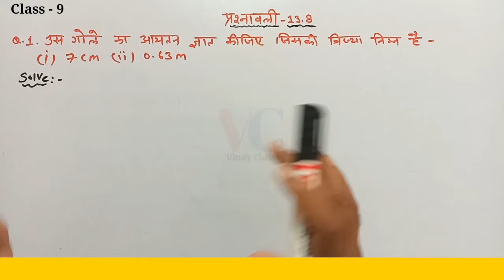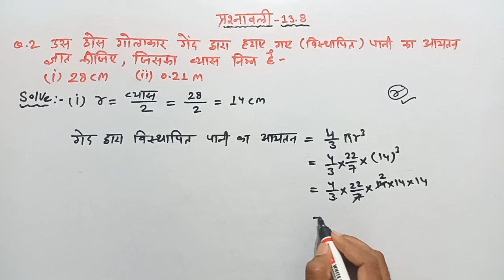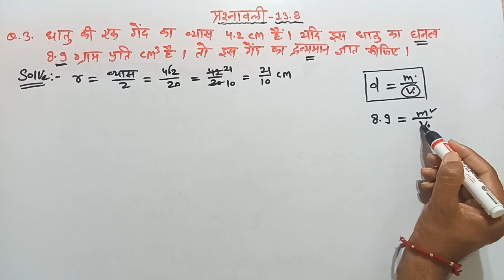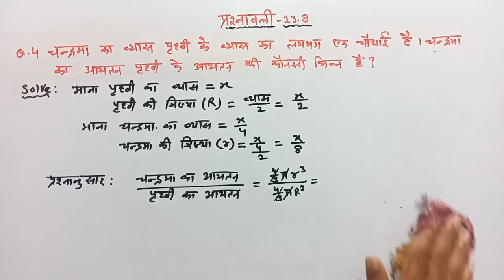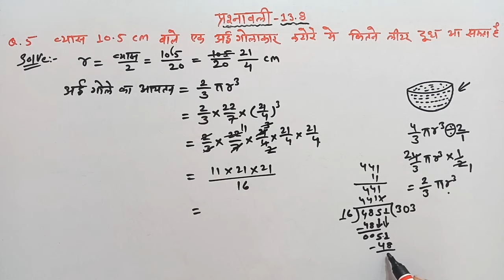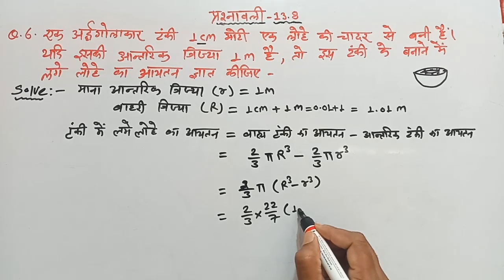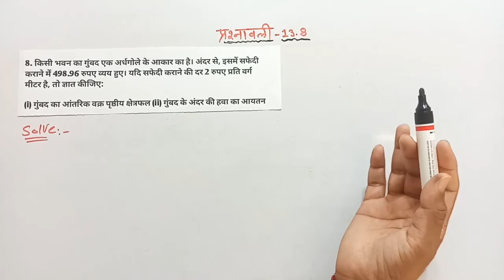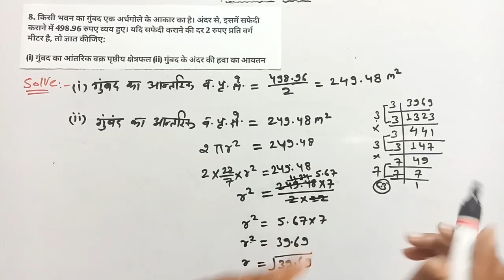class 9 maths chapter 11.4 ncert in hindi | कक्षा 9 गणित प्रश्नावली 11.4 |class 9 exercise 13.8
class 9 maths chapter 13.8  ncert in hindi | कक्षा 9 गणित प्रश्नावली 13.8 |class 9 exercise 13.8

00:00 intro
00:05 प्रश्न 1
05:55 प्रश्न 2
11:30 प्रश्न 3
16:27 प्रश्न 4
23:40 प्रश्न 5
28:59 प्रश्न 6
36:31 प्रश्न 7
45:16 प्रश्न 8
01:00:27 प्रश्न 9
01:05:54 प्रश्न 10